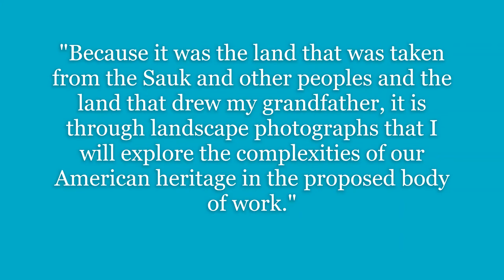DAC Emerging Artist 2020 - Cindy Geary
Here is a short introduction to the project that won Cindy Geary the Emerging Artist grant in 2020.